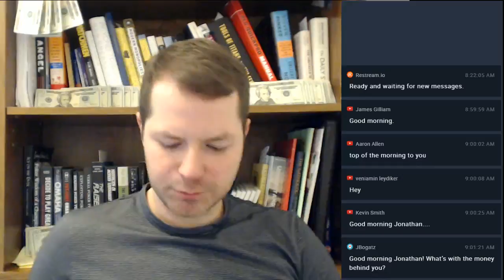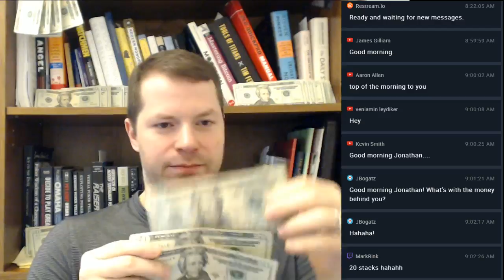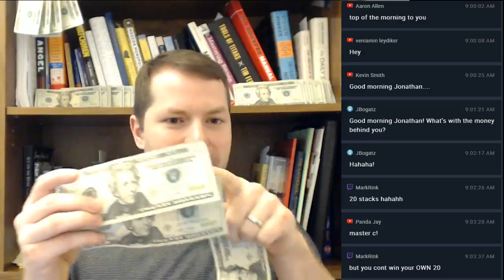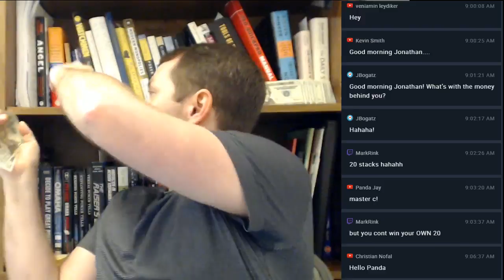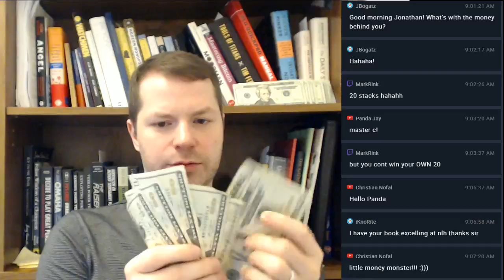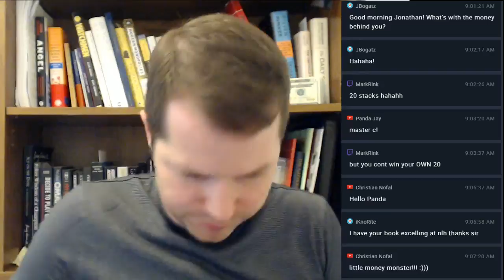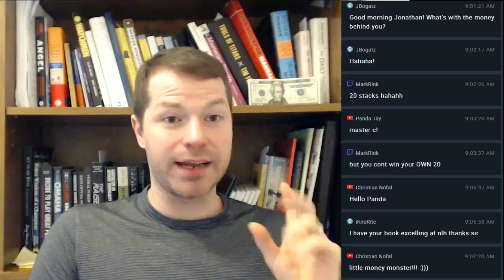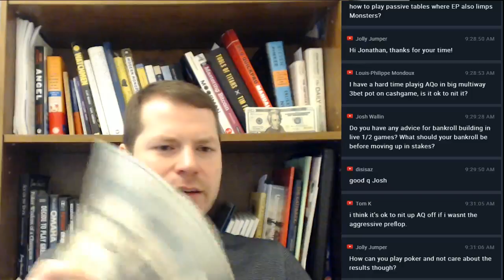A Little Coffee with Jonathan Little, Pot Odds and Minimum Defense Frequency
Math really is not that difficult!